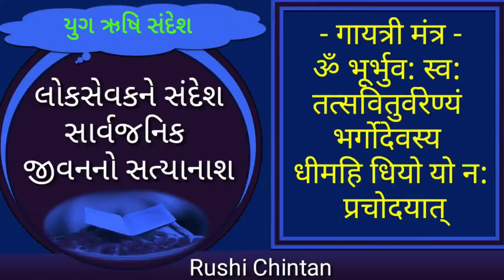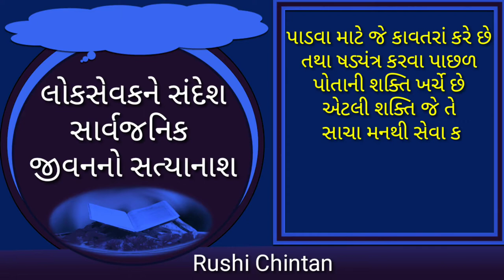લોકસેવકને સંદેશ સાર્વજનિક જીવનનો સત્યાનાશ